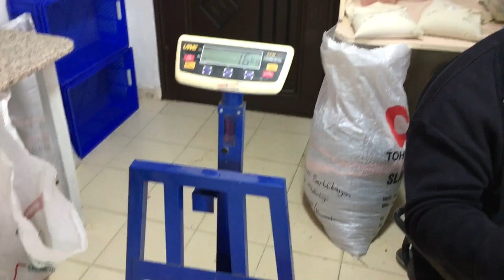Yem şalgam ( brassica rapa) hasat , gözlem ve verim işlemleri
Yem şalgamı hasat , gözlem ve verim işlemleri